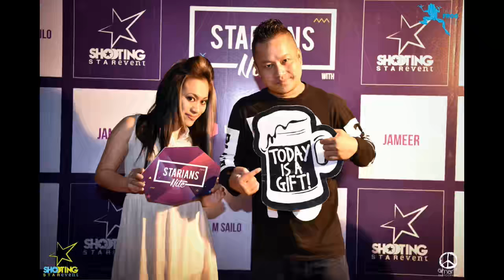Michael M Sailo feat. Grace - Lenlai a ruallo hi a pawi ber mai (Remix) HD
Remix by Ace MAn